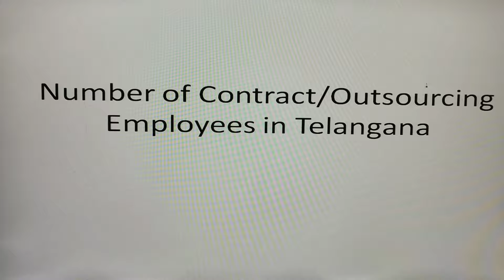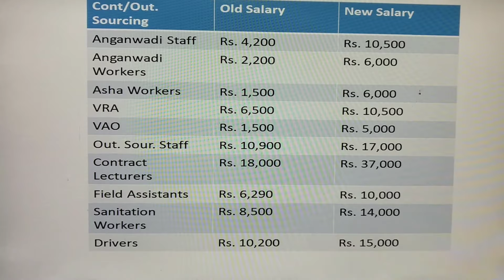TS CONTRACT/OUTSOURCING STAFF REGULARISATION SOON, SALARIES HIKED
TELANGANA CONTRACT/OUTSOURCING STAFF REGULARISATION SOON, SALARIES HIKED